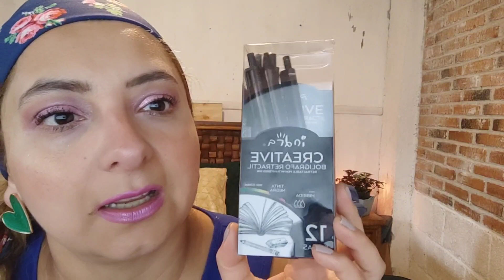Compras en el centro CDMX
Hola
hoy les muestro unas compritas en el centro de la Cdmx .

Grupo

Issis swing
Intro issis
Issis cumpleaños